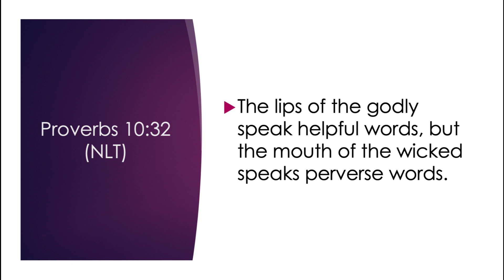What Are Your Words? | Proverbs 10:32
What Are Your Words? | Proverbs 10:32